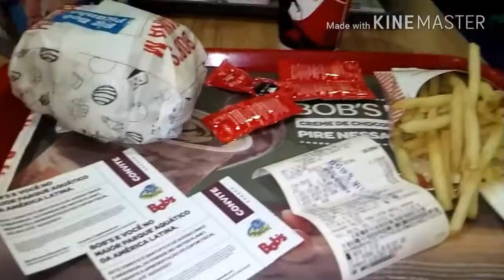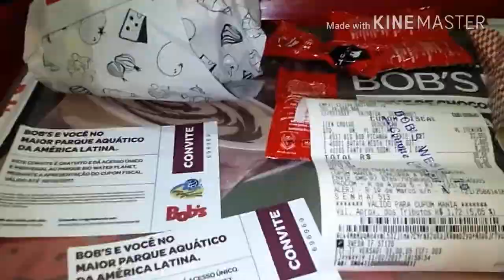Experimentando chocofritas...vlog no shopping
Vlog no shopping e experimentando chocofritas